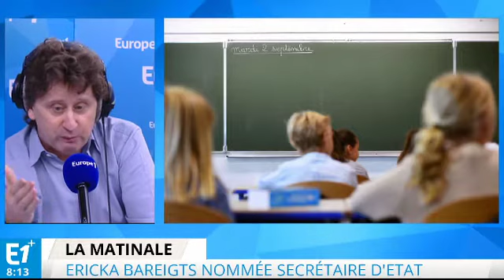Secrétaire d'Etat à l'égalité réelle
La députée Ericka Bareigts a été nommé au nouveau poste de Secrétaire d'Etat à l'égalité réelle. Un paradoxe de plus pour notre pays, pour un terme qui a une longue histoire.